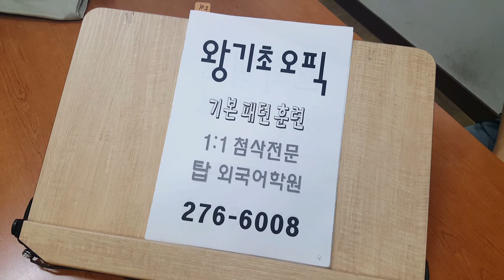전북대 오픽학원 선택형 확장형 롤플레이 OPIC AL IH 질문 답변 200829